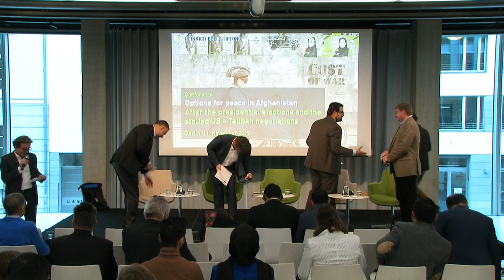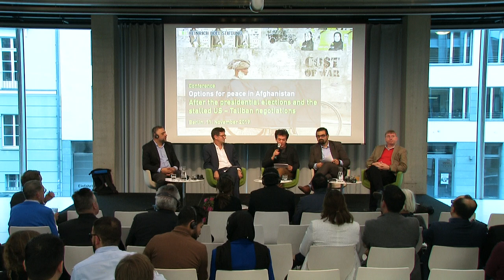Wie ist Frieden in Afghanistan jetzt möglich? 1/2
Konferenz - Im Schwebezustand zwischen Präsidentschaftswahl und einem möglichen US-Taliban-Abkommen

Mit den vorläufigen Ergebnissen der Präsidentschaftswahlen am 28. September in Afghanistan wird nicht vor Mitte November gerechnet. Diese Wahlen waren von einer angespannten Sicherheitslage, Anschlägen der Taliban und Vorwürfen von Korruption und Wahlfälschung geprägt. Nach bisherigen Erkenntnissen war die Wahlbeteiligung relativ gering, was neben der schlechten Sicherheitssituation auch auf die weit verbreitete Frustration über die gegenwärtige Regierung zurückzuführen ist.

In den Monaten vor der Wahl fanden mehrere Verhandlungsrunden zwischen den USA und den Taliban statt, in denen es im Kern um einen Truppenabzug der internationalen Streitkräfte und die Zusagen der Taliban ging, dass Afghanistan nicht als Ausgangsort für internationalen Terrorismus genutzt wird. Diese Gespräche fanden unter Ausschluss der afghanischen Regierung und Zivilgesellschaft statt und wurden kurz vor ihrem Abschluss von Präsident Trump für beendet erklärt. Mittlerweile mehren sich trotz zunehmender Taliban-Angriffe die Anzeichen, dass die Gespräche wiederaufgenommen werden könnten.

Im Rahmen der Konferenz werden Vertreterinnen und Vertreter der deutschen und internationalen Politik und Wissenschaft mit Repräsentanten der afghanischen Regierung und Zivilgesellschaft den Ausgang der Wahlen und ihren Einfluss auf den Friedensprozess analysieren.

Im ersten Block diskutieren Expert/innen den Verlauf der Wahlen insbesondere im Hinblick auf den Wahlkampf und die Beteiligung von Frauen: Können die Wahlen angesichts der Rahmenbedingungen tatsächlich als legitimer, demokratischer Prozess bewertet werden? Können sie dem Friedensprozess einen positiven Impuls verleihen?

Im zweiten Block stehen die realen Friedenschancen und die Rolle der internationalen Gemeinschaft sowie der Nachbarländer zur Diskussion. Die zentrale Herausforderung ist die Aushandlung und Formulierung des Friedensvertrages, denn eine bedeutendere Rolle der Taliban kann erhebliche Folgen für demokratische Errungenschaften und die Situation von Frauen in dem Land haben.

Panel I: Präsidentschaftswahlen in Afghanistan: Bedrohung oder Chance für den Frieden?

    Thomas Ruttig, Afghanistan Analysts Network
    Conrad Schetter, Bonn International Center for Conversion
    Sheela Samimy, Axis of Commitment, Afghanistan
    Masood Karokhail, The Liaison Office, Afghanistan

Moderation: Christian Jakob, taz